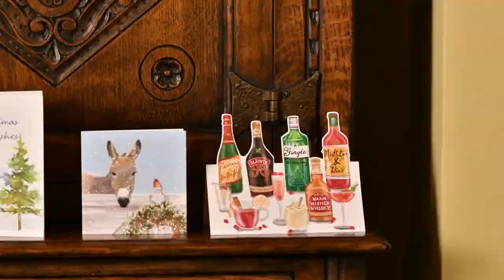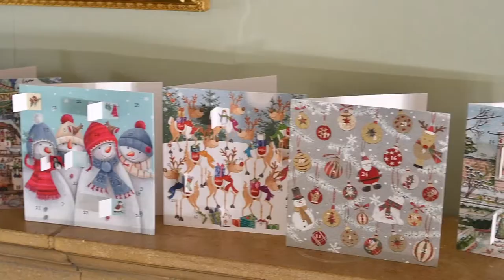Beautiful range of Christmas cards from Flamingo Paperie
A quick look at some of the beautiful cards in the Flamingo Paperie range this year.